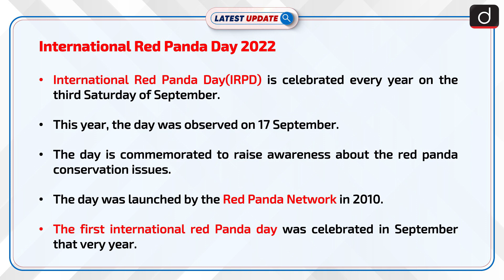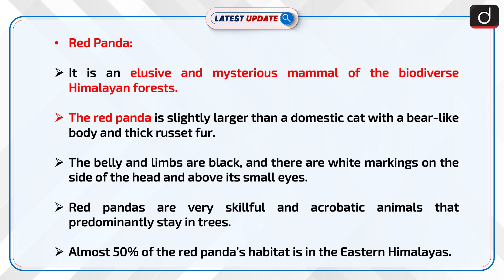International Red Panda Day 2022: Latest update | Drishti IAS English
International Red Panda Day(IRPD) is celebrated every year on the third Saturday of September. This year, the day was observed on 17 September. The day is commemorated to raise awareness about the red panda conservation issues.

Dear Viewers,